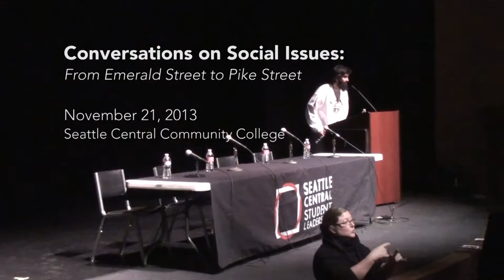Conversations on Social Issues: From Emerald Street to Pike Street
Host: Dr. Daudi Abe
Panelists: Julie C, Larry Mizell Jr., Fever One & Sir Mix-a-Lot